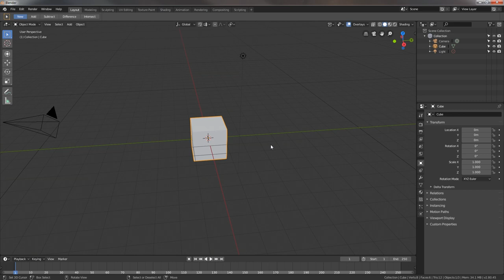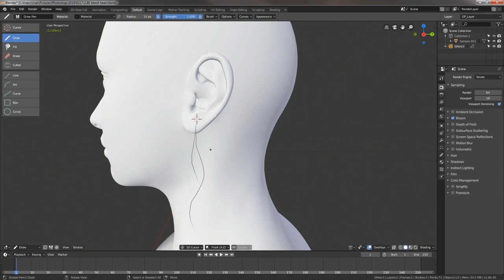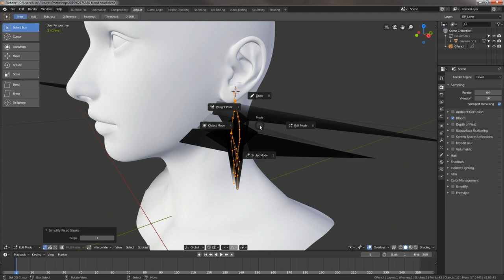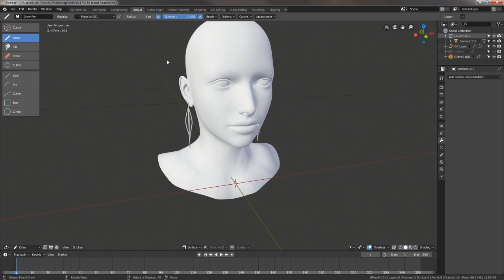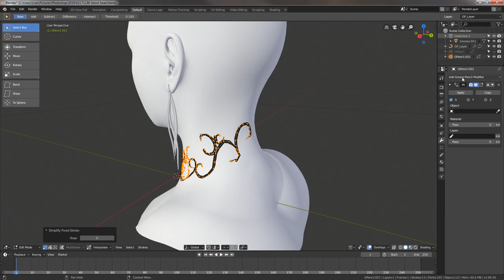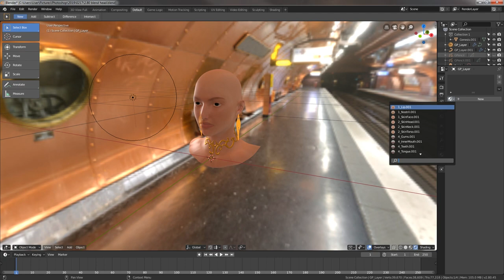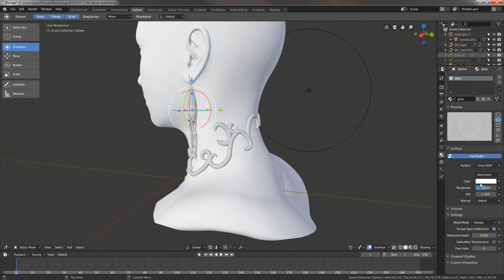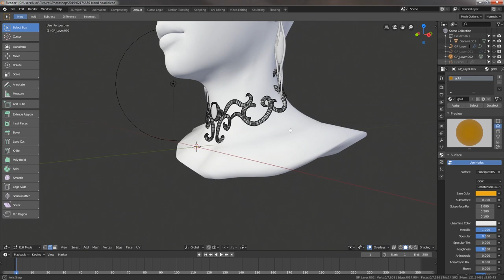Creating Jewellery in Blender 2.8 with Grease Pencil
My first ever video tutorial. Please let me know what do you think in the comments. In this tutorial I will be showing how to create fast and easy jewellery(earrings and necklace). To make this tutorial fast I created very simple decorations but with this method you can easily create extremely insane jewellery details.  Have a great creative day.
Best regards,
Aituar Manas

INFO:
Software: Photoshop CC
Graphic Drawing Tablet Monitor:  Huion GT-185HD (really good wacom cintiq alternative)
Screen recorder software: oCam (best free screen recorder software that I found)